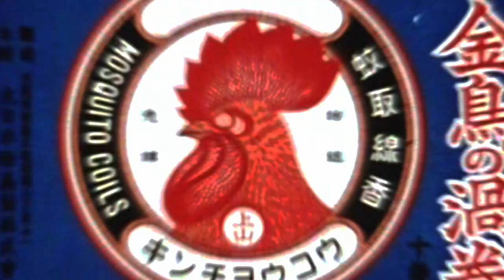Tate Modern |The World Goes POP! | Exhibition Trailer